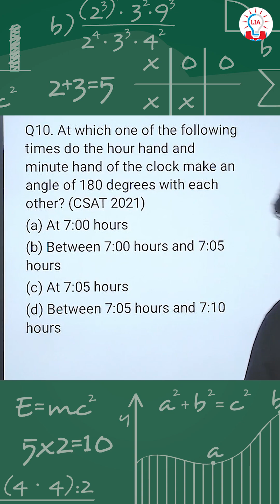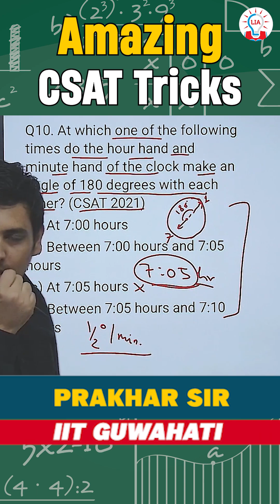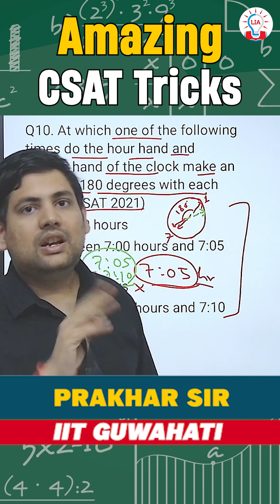Clock and Angle Based Question and Quick Solution Trick for CSAT UPSC Prelims 2026